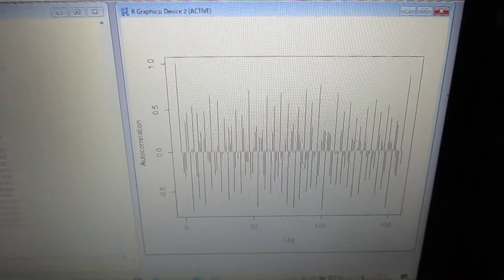超音波のダイナミック制御（音圧測定解析） Ultrasonic-labo